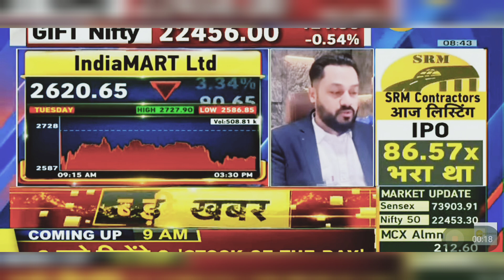IndiaMart Share News Today: IndiaMart Share News Latest News | 3rd April 2024